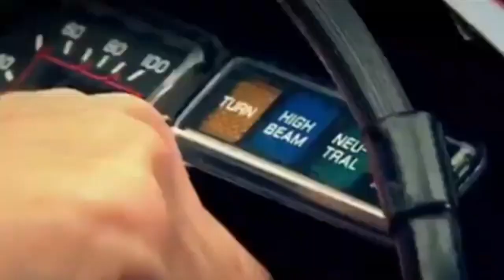Draco e Telê vs Valente (COMPLETO) | Os Mutantes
Draco e Telê